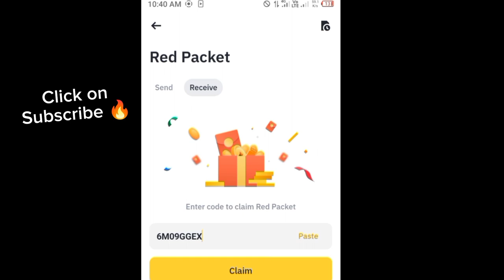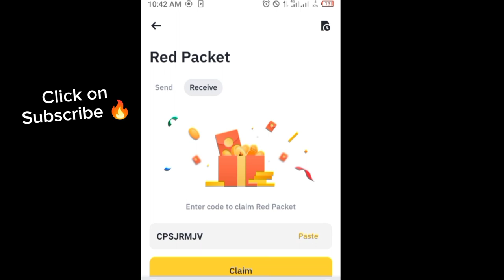Binance red packet code today | WIN Binance Coin RED Packets 25 May 2024